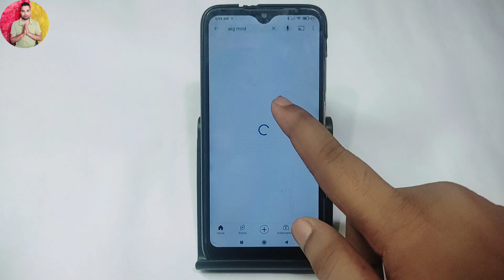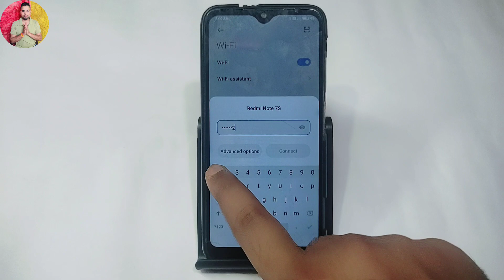WiFi Ka Net Nahi Chal Raha Hai | WiFi Ka Net Nahi Chal Raha Hai to Kya Karen | WiFi Net Problem 2024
Your Queries...
WiFi Ka Net Nahi Chal Raha Hai
WiFi Ka Net Nahi Chal Raha Hai to Kya Karen
WiFi Net Problem 2024
Wifi connect hone par bhi net nahi chal raha hai
Wifi se net nahi chal raha hai
Wifi nahi chal raha hai to kya kare
Wifi connect nahi ho raha hai to kya kare
Wifi connect nahi ho raha hai
Wifi connect hone ke baad bhi net nahi chal raha hai
Wifi connect hai lekin net nahi chal raha hai
Hotspot se net nahi chal raha hai
Wifi se youtube nahi chal raha hai
Mobile me wifi connect nahi ho raha hai
Hotspot connect hone ke bad bhi net nahi chal raha hai